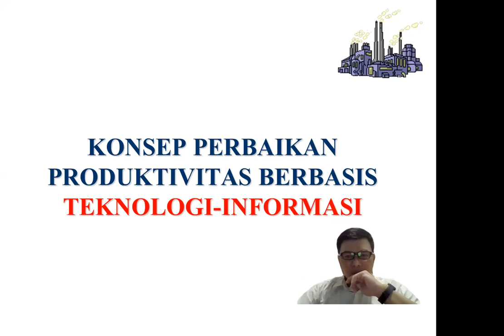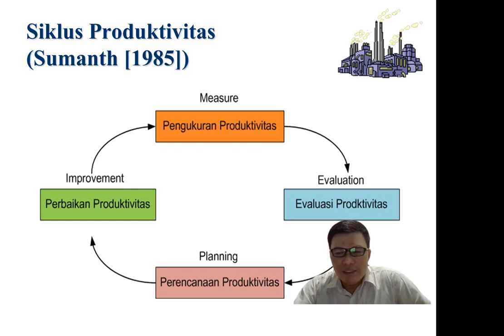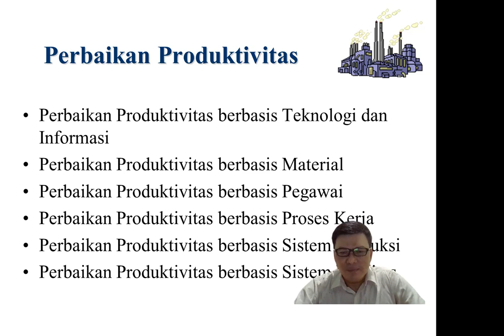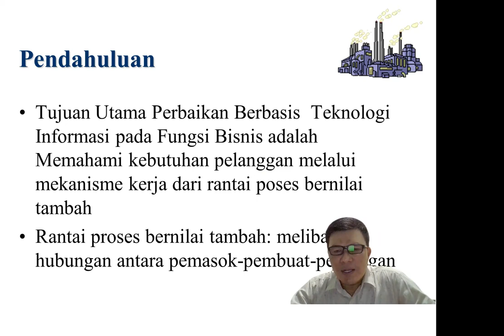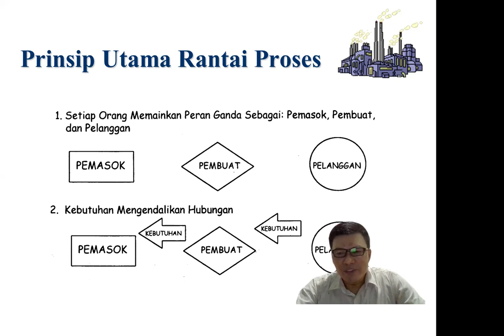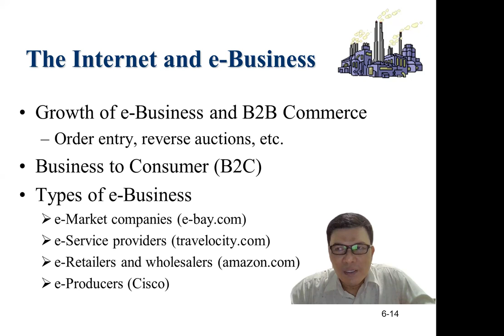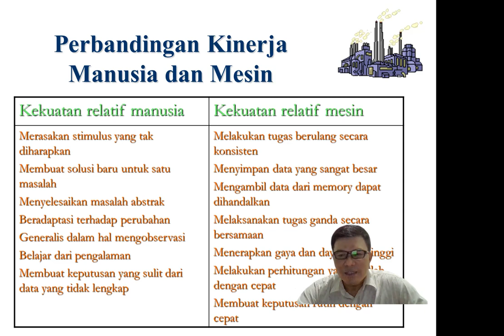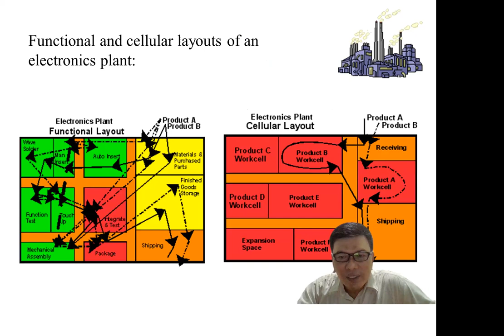Kuliah RP 07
Productivity Engineering is concerned with the design, development, and maintenance of productivity measurement, evaluation, planning, and improvement systems in manufacturing and service organizations